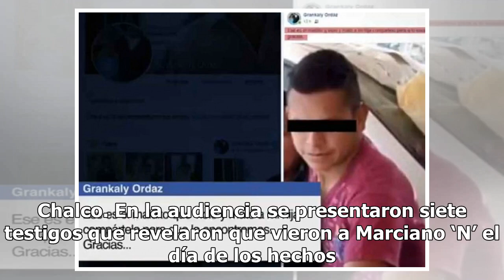Necropsia revela cómo asesinó Marciano a la pequeña Camila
Hace un par de días la noticia de la muerte de la pequeña Camila, de nueva años de edad, conmocionó al país entero, pues fue abusada y asesinada por el velador de la colonia en la que vivía, Poder Popular en Valle de Chalco. El asesino fue identificado como Marciano ‘N’, quien ya fue capturado y est...